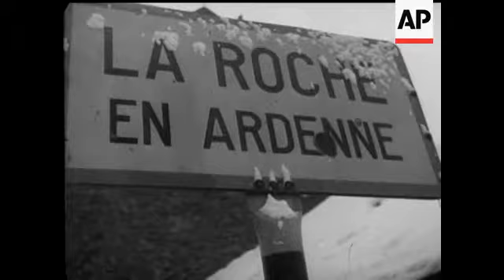Western Front - NO SOUND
(25 Jan 1945) British and American Units near and inside La Roche have been working in difficult conditions and freezing weather. Somewhere between Malmedy and St. Vith another German atrocity was reported, the killing of over a hundred American prisoners who had surrendered. According to the cameraman many had been mutilated before being shot.